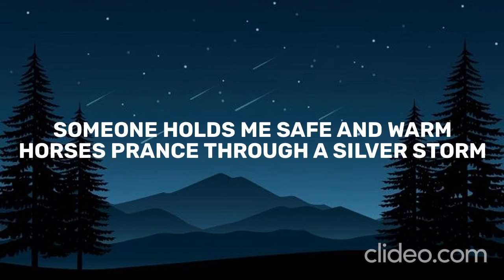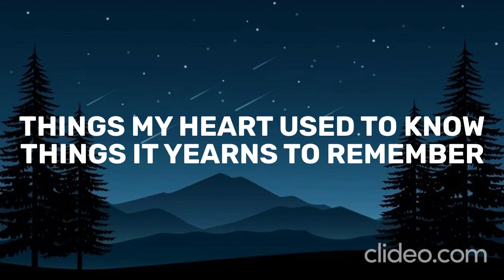Anastasia / Once Upon a December (Lyrics)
🎤 Lyrics:

[ANASTASIA]
Dancing bears, painted wings
Things I almost remember
And a song someone sings
Once upon a December

Someone holds me safe and warm
Horses prance through a silver storm
Figures dancing gracefully
Across my memory
[Chorus]
Ahh, ahh
Ahh
Ahh, ahh
Ahh

Ahh
Ahh, ahh
Ahh

[ANASTASIA]
Figures dancing gracefully
Across my memory

Far away, long ago
Glowing dim as an ember
Things my heart used to know
Things it yearns to remember

« If you are the owner of any content that has been uploaded on this channel and you want it removed please contact . »｡ contact
« If you are the owner of any content that has been uploaded on this channel and you want it removed please contact . »

☛ Do not re-use.